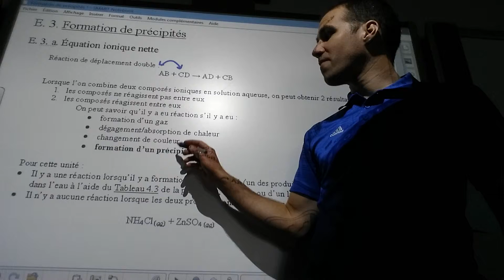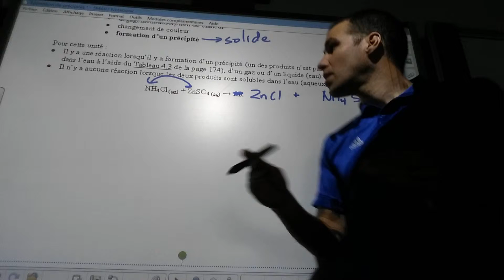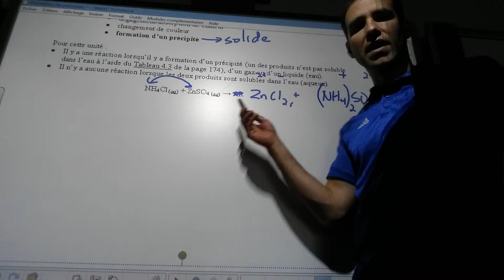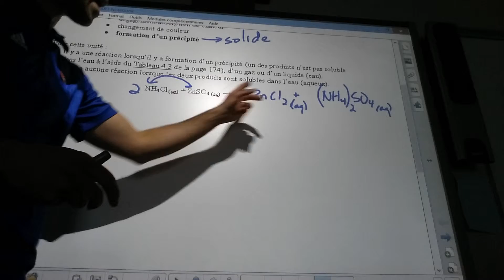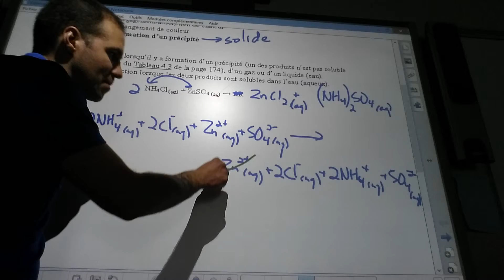E.3.a. Partie 1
Équation ionique totale